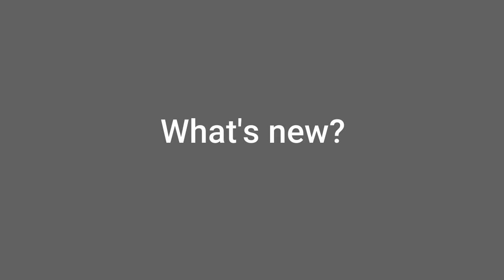PUSH (Exercises) season 2 - Day 6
Adding more variations on DAY 6 of the second PUSH series. The time duration of each set was - Set 1 (60 sec / movement). B) Set 2 (90 sec / movement). C) Set 3 (120 sec / movement). We add skipping / spot jogging as a filler in between each set.